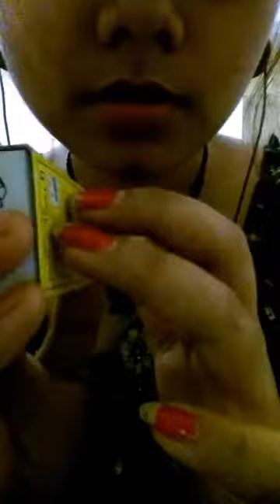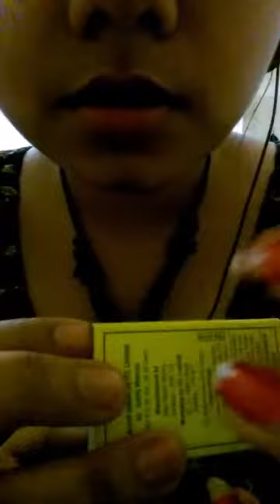ASMR Matchstick lighting, fast tapping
Quick ASMR.